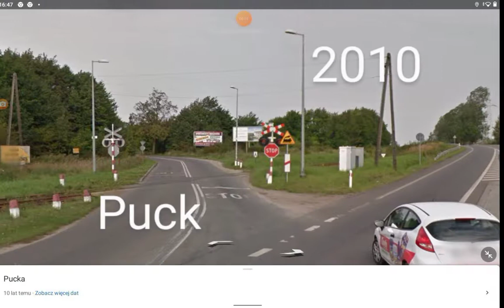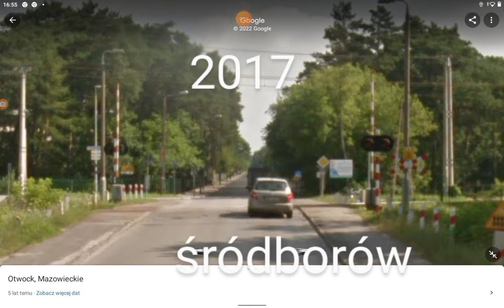Modernizacje Przejazdów kolejowych Part2